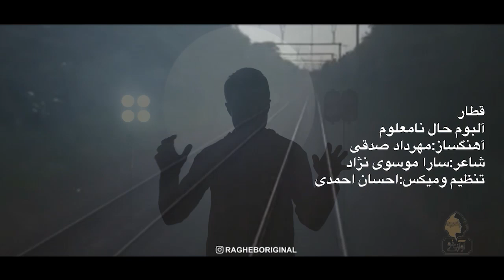Ragheb - Ghataar I Teaser ( راغب - قطار )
Official Music Teaser By Ragheb Performing “ Ghataar “